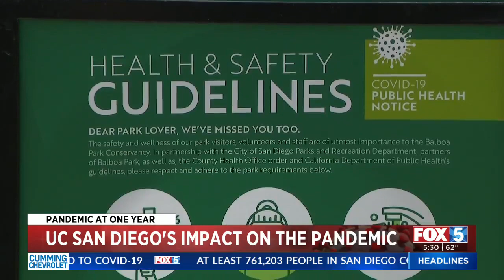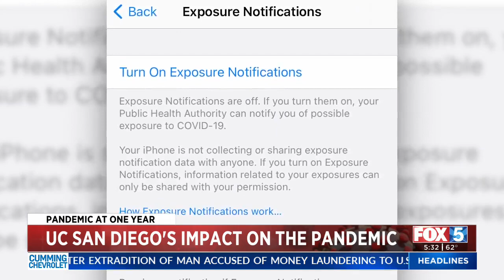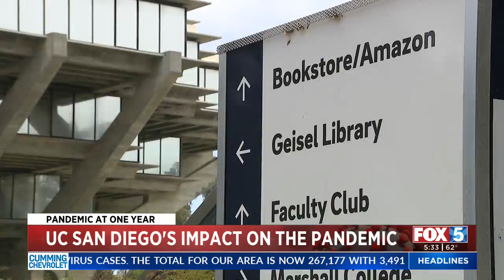UC San Diego's Impact On The Pandemic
UC San Diego has been at the forefront of battling the COVID-19 pandemic.